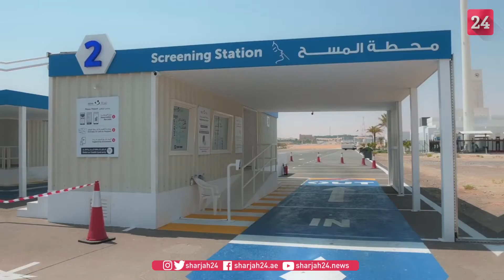"صحة" تفتتح 3 مراكز جديدة لخدمات "كوفيد-19" من المركبة بالظفرة